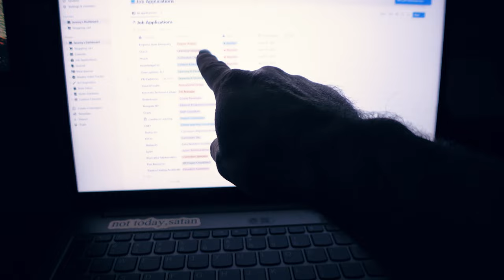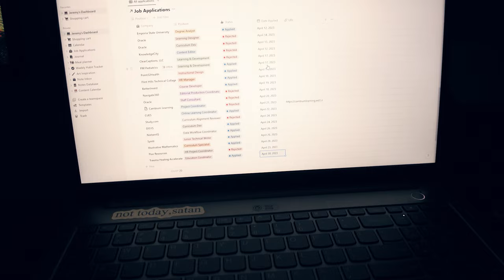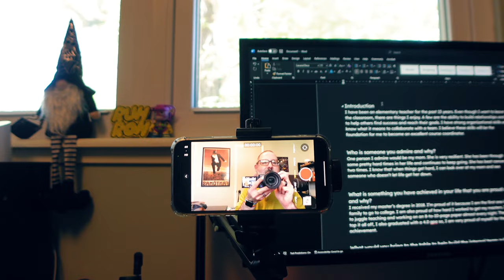I Left Teaching for a Corporate Job | Transitioning Teacher Vlog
Join me on my journey to leave teaching for a new adventure. I started the journey 8 months ago, which was in April 2023.

I take you through some of my process of going to interviews and getting rejected from many different roles. Finally, in November 2023 I received an offer to be a training manager at a local mental health and counseling center.

I  have officially left teaching for a new career adventure. I am excited about this new journey and hope you will accompany me.

Don't forget to like, comment, and share this video to help spread my video to more people who may be interested in a gay man in his 40s just living his life.